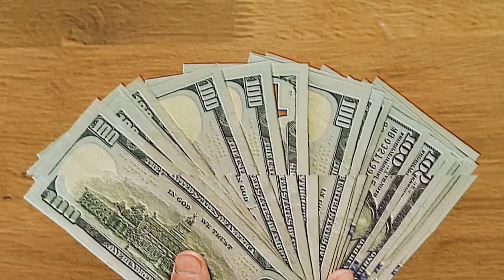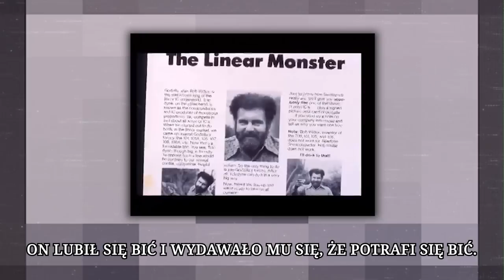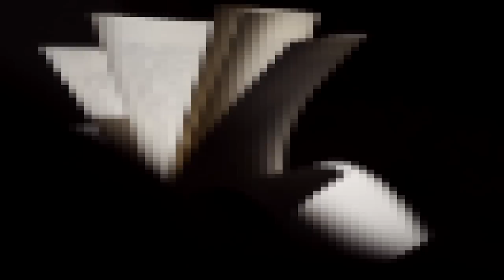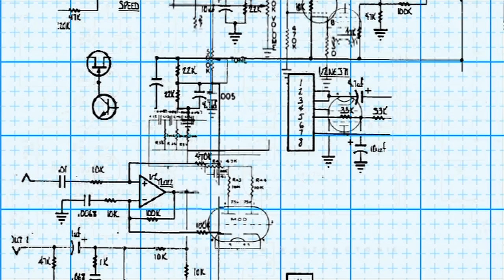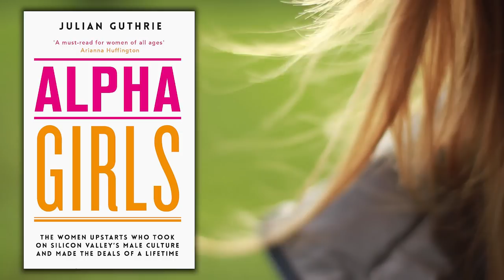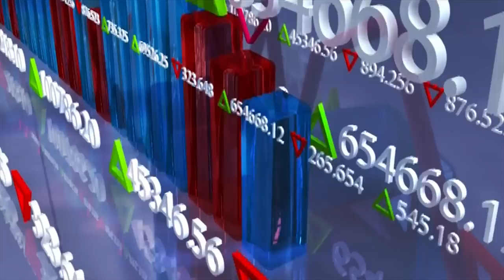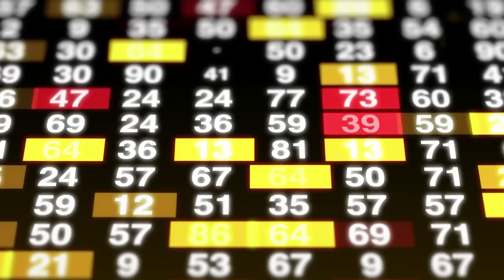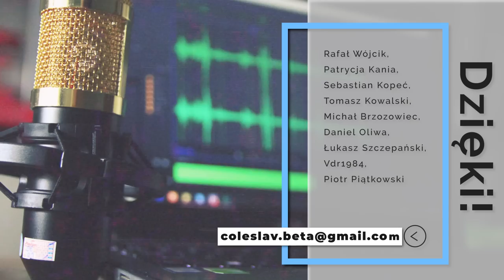Jerry Sanders: historie z życia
W 1969 roku młody, wygadany i jak można przeczytać w wielu książkach, czy artykułach - ostentacyjny - Jerry Sanders zakłada firmę AMD.

O kulisach powstania tego procesorowego giganta możecie dowiedzieć się z dedykowanego materiału na ten temat, jaki znajdziecie na moim kanale.

W tym klipie, który może być traktowany jako uzupełnienie tego większego materiału, przyjrzymy się kilku zdarzeniem z życia Jerrego Sandersa.

▬▬▬ Spis treści ▬▬▬▬▬▬
0:00 - Intro
02:30 - Popijawa
06:10 - Sekretarka
09:47 - Japonia
14:24 - Bezrobocie
15:55 - Nemezis
18:33 - Madzia
20:53 - Święta
22:37 - Dzięki!
24:16 - Posiłki
26:07 - Akcjonariusz
28:08 - Outro

⇝ Cytaty w tym odcinku czytają:

⯀Rafał Wójcik,
⯀Patrycja Kania,
⯀Sebastian Kopeć,
⯀Tomasz Kowalski,
⯀Michał Brzozowiec,
⯀Daniel Oliwa,
⯀Łukasz Szczepański,
⯀Piotr Piątkowski

⇝Bibliografia

⯀Alpha Girls: The Women Upstarts Who Took on Silicon Valley's Male Culture and Made the Deals of a Lifetime
⯀Down and out in Silicon Valley : the high cost of the high-tech dream
⯀Silicon Valley Road

⇝Inne źródła